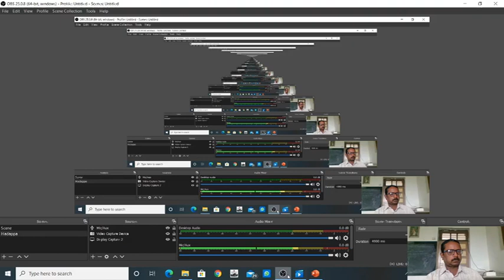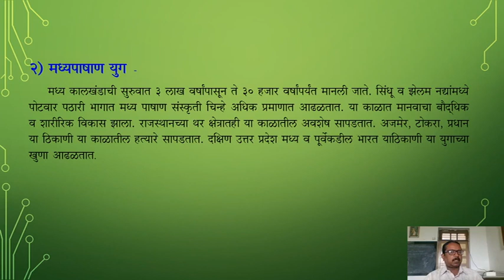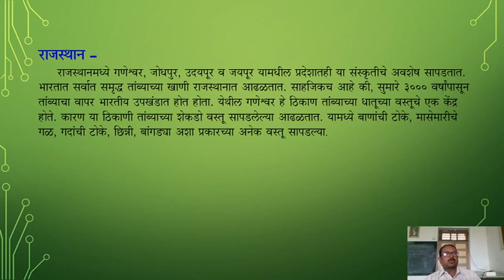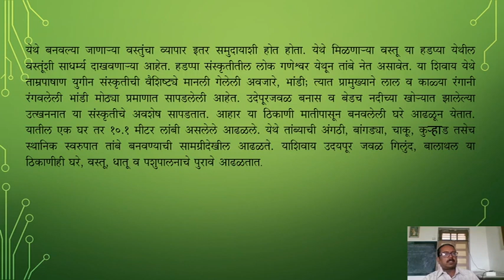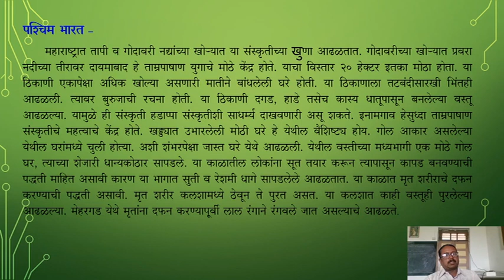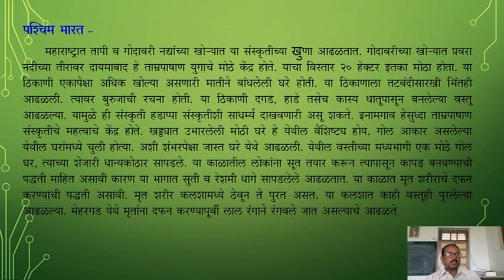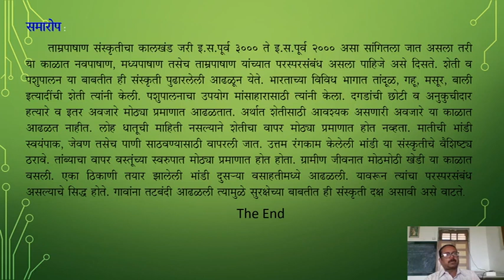FYBA प्रकरण 1 अश्मयुग भाग 3